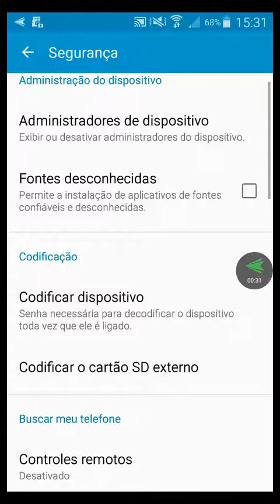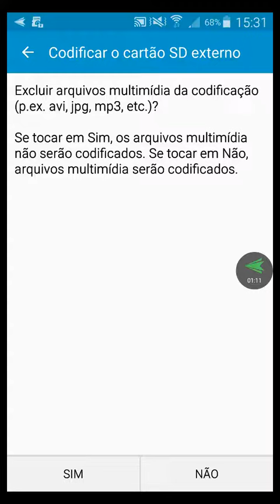Como codificar cartão sd externo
Aprenda como codificar o cartão sd e proteja os seus arquivos mais importantes no Smartphone